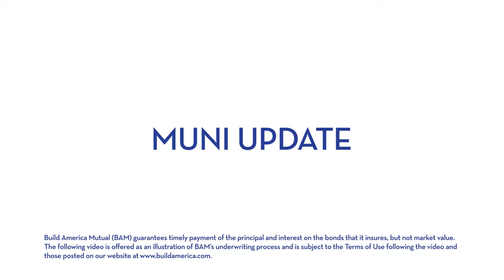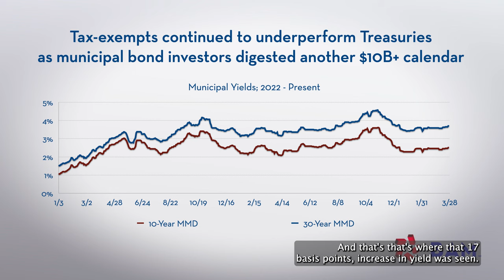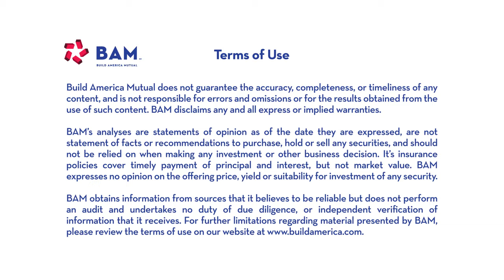Munis Wrap Strong Q1; BAM Weekly Update - 03/29/24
The municipalbonds market completed a strong first quarter by placing another $10 billion+ of new issues. Long-term tax-exempt interest rates remained relatively flat, while the short end of the yield curve saw significant increases as retail investors began preparing for their April 15th Federal tax bills.